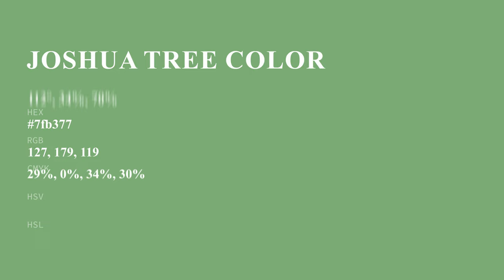Joshua Tree color 7fb377 hex color - Green color - Warm color 7fb377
What color is Joshua Tree ? 7fb377 hex color - Green color - Warm color 7fb377

Hex 7fb377 Color Code is also known as Joshua Tree color.